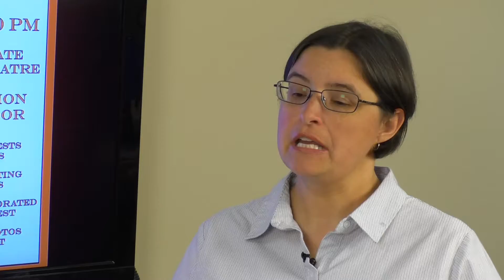Studio interview - Kindred Spirits Fall 2018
An interview with Brenda Luggie, Professor of Music, about the Roane State Community College music department's production of Kindred Spirits (Oct. 27, 2018). This video is from students Derek, Thomas, Evan, and Jared at the Roane County campus.